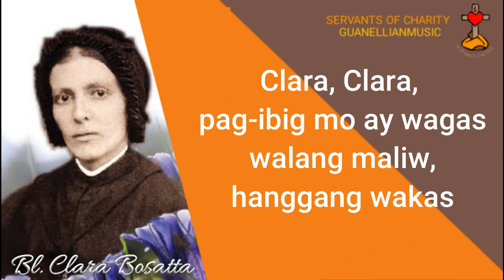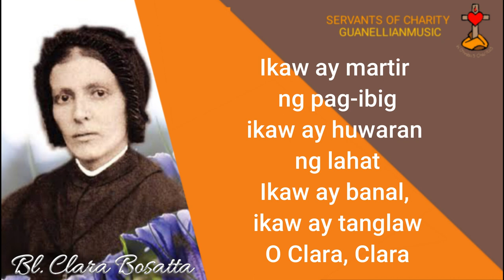Clara Song Lyric Video Minus one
Song: Clara
Music and Lyrics: Rev. Fr. Charlton O. Viray, SdC
Arrangement: Rev. Fr. Reynaldo “Boyax” Jaranilla, OAR
Recording Studio: Recoletos Communications Inc. (RCI Studio)

Clara, Clara, ang buhay mo ay isang liwanag
 tanglaw na nagniningning
Clara, Clara, pag-ibig mo ay wagas
walang maliw, hanggang wakas

Ikaw ay martir ng pag-ibig
ikaw ay huwaran ng lahat
Ikaw ay banal, ikaw ay tanglaw
O Clara, Clara

(Repeat all, Chorus twice)

Mahal naming Clara